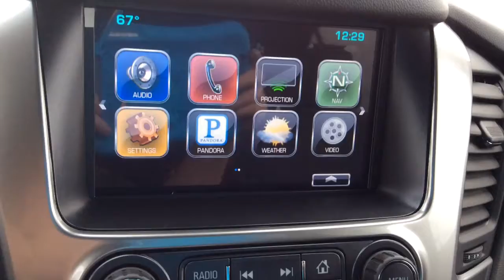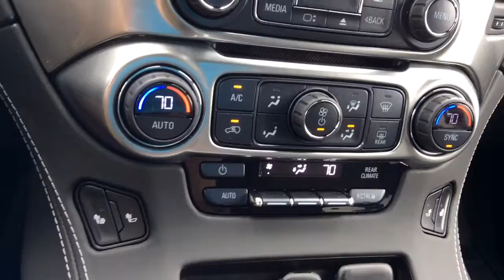Riley check out this gorgeous 2016 Chevrolet Tahoe